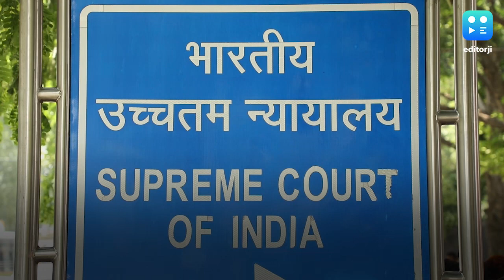SC ने PM केयर्स फंड को NDRF में ट्रांसफर करने की मांग खारिज की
सुप्रीम कोर्ट ने पीएम केयर्स फंड को राष्ट्रीय आपदा राहत कोष फंड यानी NDRF में ट्रांसफर करने की मांग खारिज कर दी है. सुप्रीम कोर्ट ने कहा है कि ये दोनों फंड अलग-अलग हैं. हालांकि कोर्ट ने अपने फैसले में कहा है कि पीएम केयर्स फंड भी चैरिटी फंड ही है. लिहाजा उसके रकम को ट्रांसफर करने की जरूरत नहीं है. सुप्रीम कोर्ट ने साफ कहा है कि कोई भी व्यक्ति या संस्था NDRF में रकम दान कर सकता है. सेंटर फॉर पब्लिक इंटरेस्ट लिटिगेशन की ओर से दायर जनहित याचिका पर सुप्रीम कोर्ट ने 17 जून को सुनवाई पूरी कर फैसला सुरक्षित रख लिया था. इस याचिका में PM Cares Fund में जमा हुए पैसे को राष्ट्रीय आपदा राहत कोष फंड में ट्रांसफर करने की मांग की गई थी.